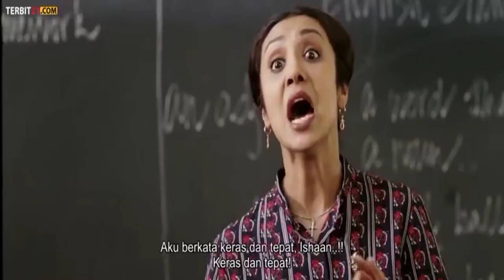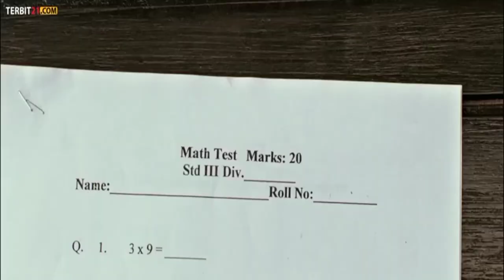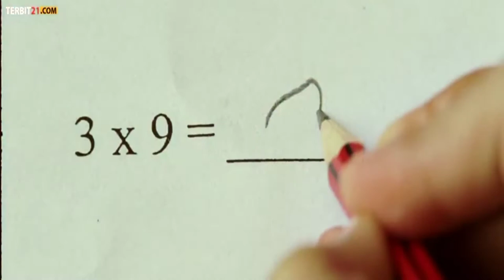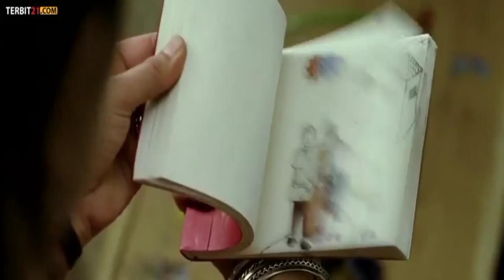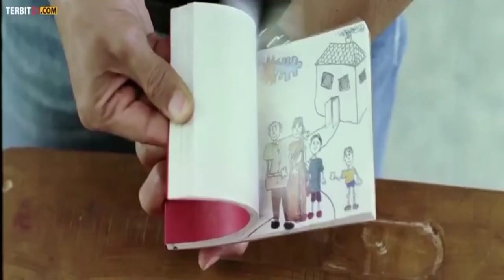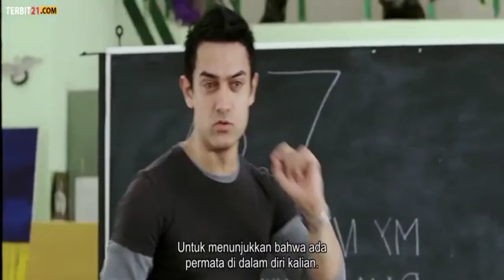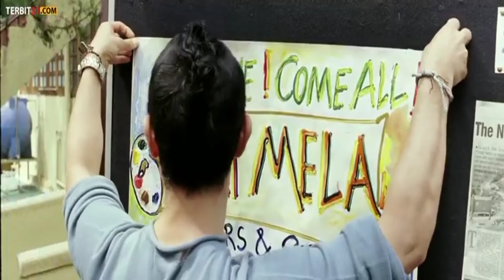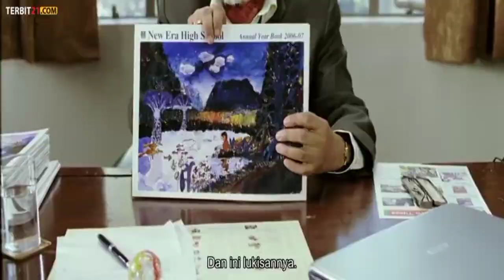KECERDASAN DAN KEMAMPUAN SETIAP ANAK TIDAK SELALU SAMA- TARE ZAMEEN PAR 2007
Taare Zameen Par adalah film yang mengisahkan anak umur 9 tahun yang tidak bisa menulis dan membaca. ternyata anak ini mempunyai kelainan yaitu disleksia yang membuatnya sulit mengenali huruf

Tanggal rilis: 21 Desember 2007 (India)
Sutradara: Aamir Khan, Amole Gupte
Pemeran: Aamir Khan; Darsheel Safary; Tisca Chopra; Vipin Sharma; Sachet Engineer; Tanay Chheda
Bahasa: Hindi/English
Penghargaan: Star Guild Award untuk Skenario Terbaik